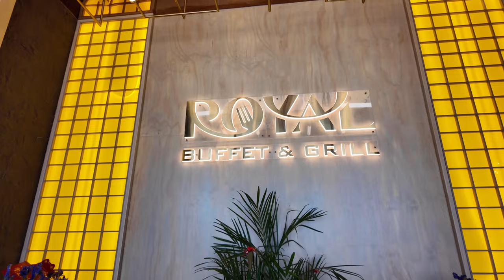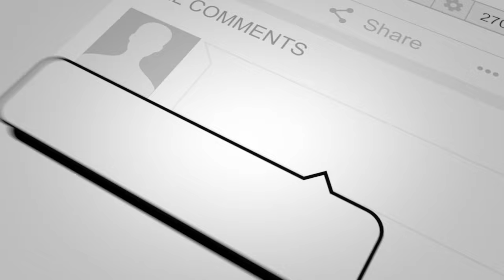Restaurant review: the new Royal Buffet & Grill in philadelphia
Today, we're diving into an epic culinary adventure at the brand-new Royal Buffet & Grill in Philadelphia. From an incredible variety of mouth-watering dishes to a vibrant and inviting atmosphere, this place has it all!

Join us as we explore their delectable menu, highlighting must-try dishes, and giving you the inside scoop on what makes Royal Buffet & Grill the latest hotspot in town. Whether you're a local or just visiting, this is one dining experience you don't want to miss!

📍 2743 S 3rd St, Philadelphia, PA, United States, Pennsylvania

🍤 **Highlights:**
- A wide range of international cuisines
- Fresh sushi and seafood bar
- Delicious vegetarian and vegan options
- Cozy and elegant ambiance
- Friendly and attentive service

tablet = Apple iPad mini 6

360 camera = Insta360 X3

00:00 Introduction
02:22 first impression look and feel
03:05 prices
04:50 the food
06:11 my review of restaurant and food